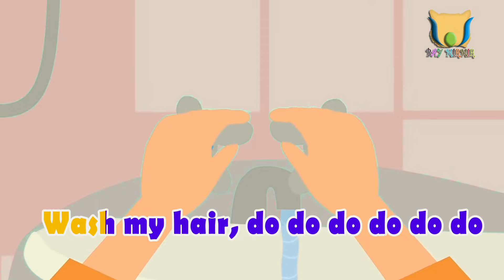Bath Song | Let's Take a Bath | Fun Bath Time Song | Bay Mırmır Nursery Rhymes & Baby Songs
Nursery rhymes in English, canciones en inglés para niños, Comptines en anglais, Lagu-lagu anak berbahasa Inggeris, Musik Untuk Anak, barnvisorna på engelska, Músicas em inglês para crianças, Gyerekzene, Kinderlieder in Englisch, 英文兒歌, Písničky v angličtině, أناشيد أطفال باللغة الإنجليزية, , Barnerim på engelsk, Canzoni per bambini in inglese, Engelse kinderliedjes, Piosenki dla dzieci po angielsku,

That's why we curate content that not only entertains but also imparts valuable lessons, making the learning experience both fun and enriching. Our videos are crafted to help toddlers connect with everyday life in an exciting way, fostering discovery and learning through play.

Join us on LiaChaCha, where parents and babies come together for a unique experience of connection, education, and shared laughter. Let's learn, grow, and make memories together!